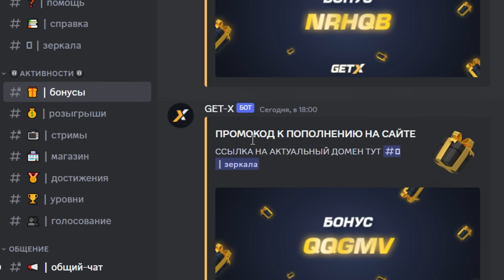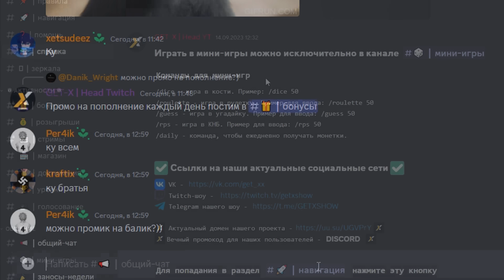ДВЕ ЦИВИЛИЗАЦИИ В МИРЕ ПАРАЗИТОВ! АРМИЯ ПОДПИСЧИКОВ. 100 ДНЕЙ ВЫЖИВАНИЯ В МАЙНКРАФТ ХАРДКОР. БЕБРОК.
Две цивилизации пытаются выживать в суровом мире зомби апокалипсиса и паразитов!

- Покупка проходки (250р. +ссылка на вк)